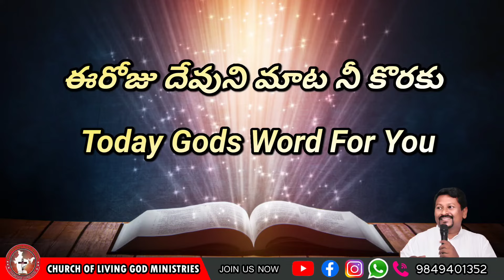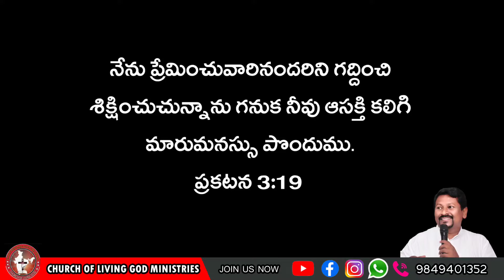Today's God's word for you || 02.09.2024 || Pastor Joseph|| Church of Living God || Pittalavemavaram